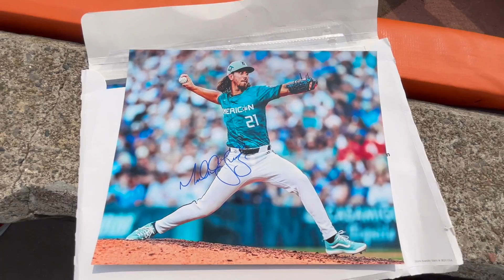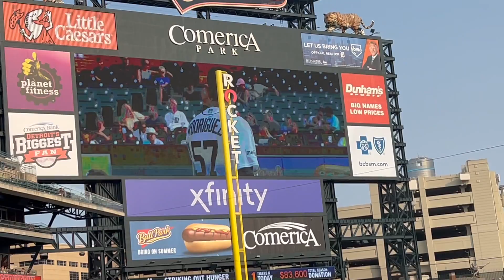Zack Hample and Shohei Ohtani Take OVER Comerica Park | Competing for Baseballs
The Angels came to town, which means Shohei, which also means a large crowd. Among that crowd were 2 of my best friends, the result, a great night at the ballpark, with beautiful weather, baseballs and a lineup card.
This video was filmed and edited by me.
Send me stuff-
Erynn Johnson